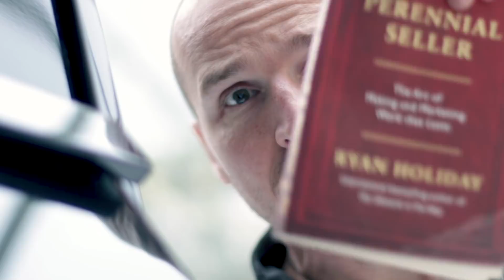Sai spiegare il tuo prodotto? - DLQ Ep. 16